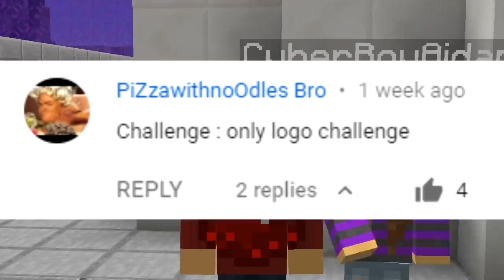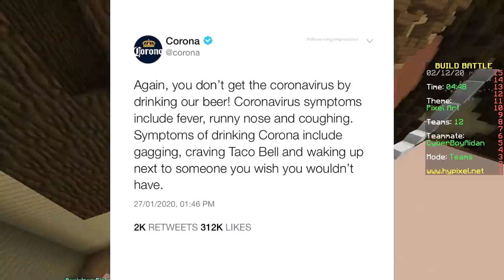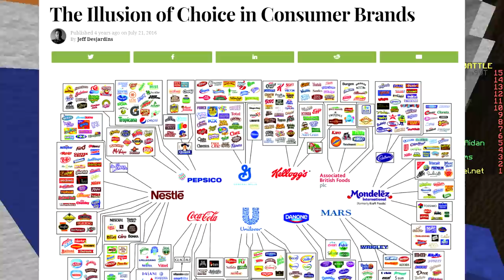ONLY LOGOS CHALLENGE (Minecraft Build Battle)